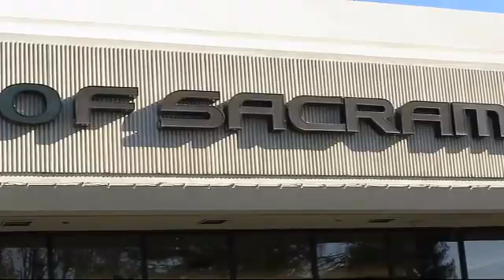2016 Acura MDX Sacramento Roseville Folsom Citrus Heights Carmichael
2016 Acura MDX Stock Number: GB056519T Vin:5FRYD4H40GB056519.